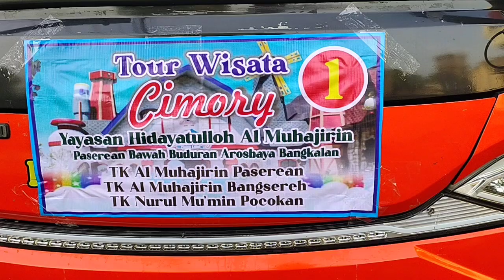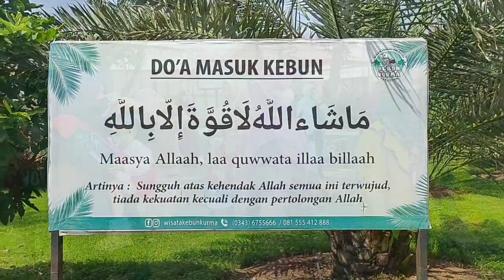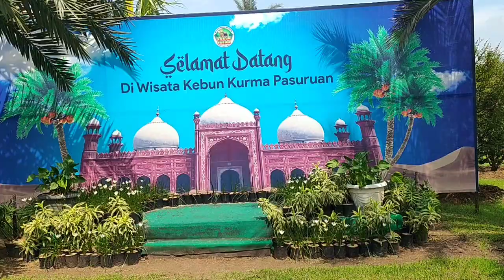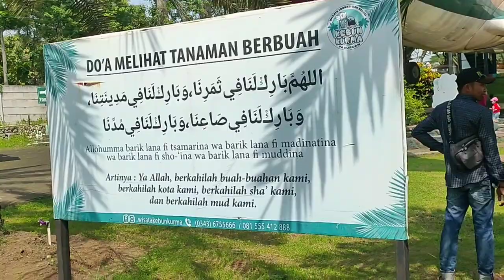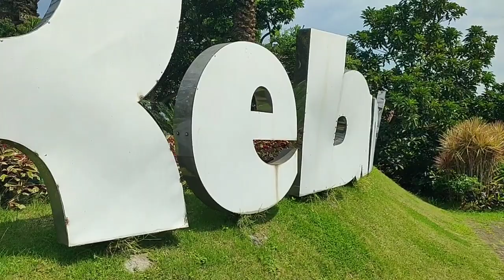TOUR WISATA. KEBUN KURMA. PASURUAN. YAYASAN HIDAYATULLAH AL-MUHAJIRIN PASEREAN BAWAH.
TOUR WISATA. KEBUN KURMA PASURUAN. ROMBONGAN YAYASAN HIDAYATULLAH AL-MUHAJIRIN PASEREAN BAWAH DESA BUDURAN KECAMATAN AROSBAYA BANGKALAN MADURA JAWA TIMUR.. BERSAMA. TK. ALMUHAJIRIN PASEREAN. TK. ALMUHAJIRIN BANGSEREH. TK. ALMUHAJIRIN NURUL MUKMIN POCOKAN.